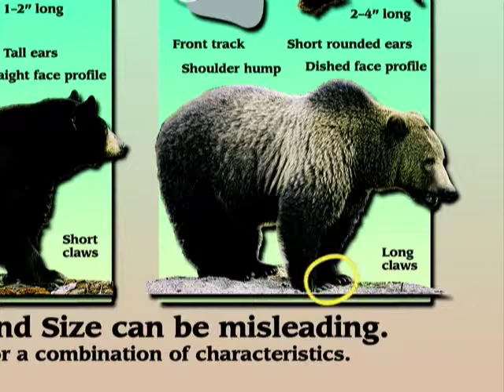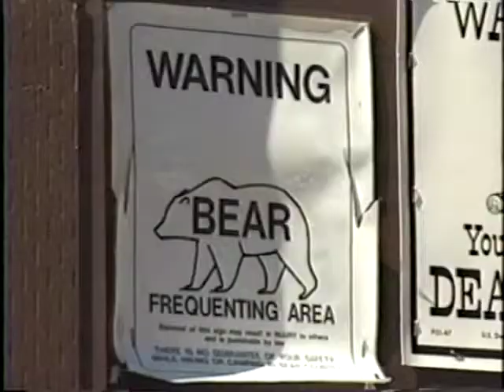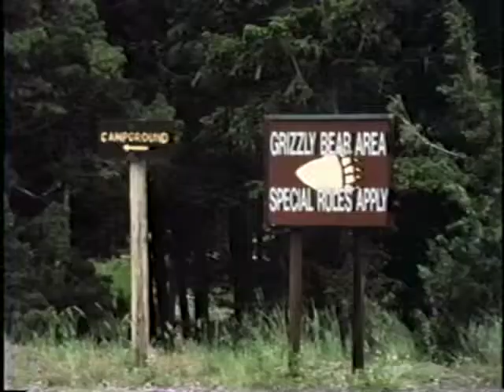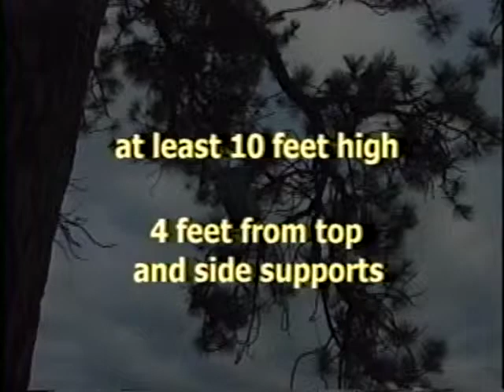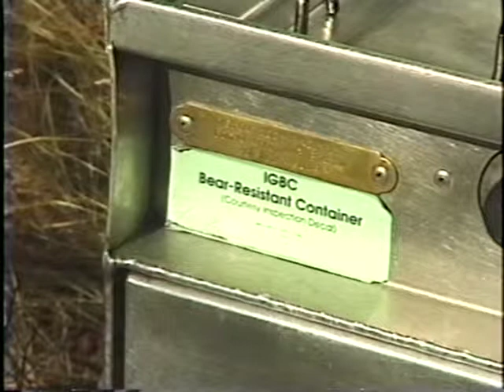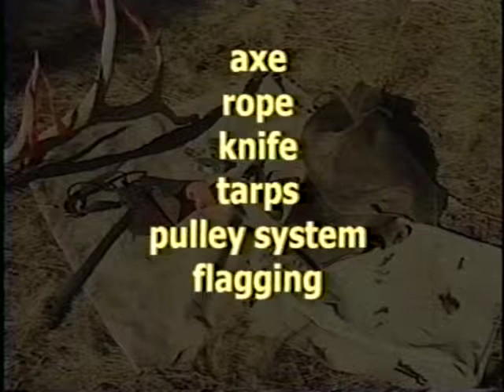Hunting In Bear Country - Safety Guide